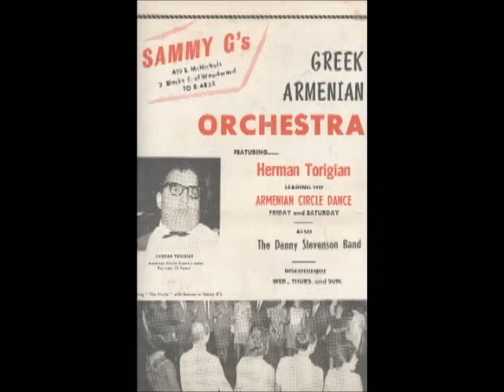Ara Topouzian - Show 5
Armenian Musician Ara, talks about the History of Armenian Music in Detroit